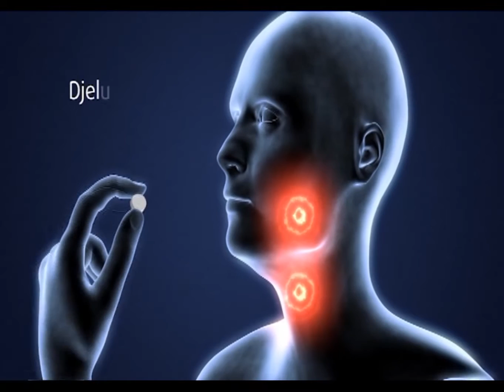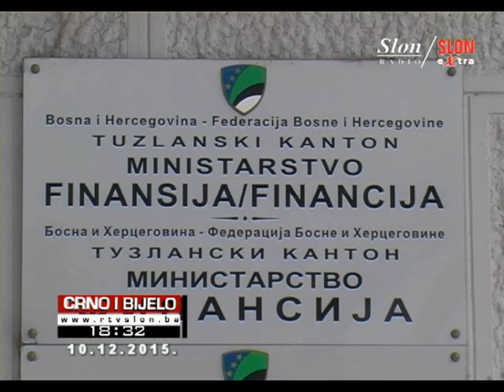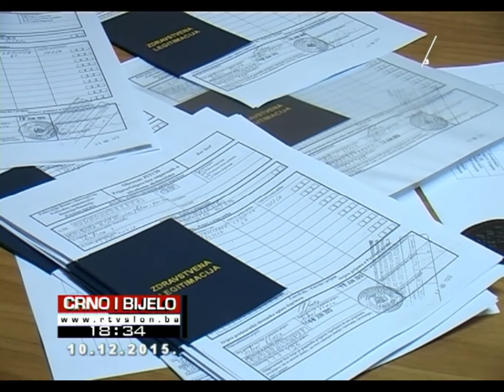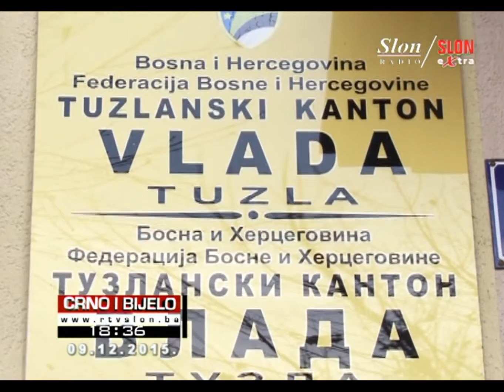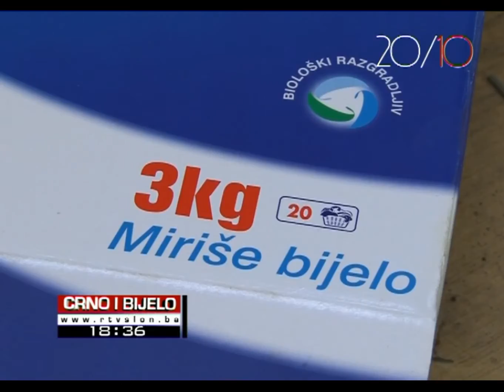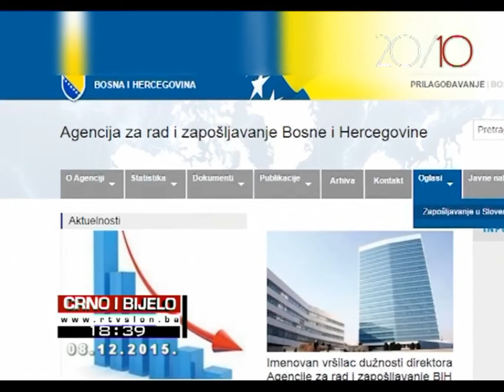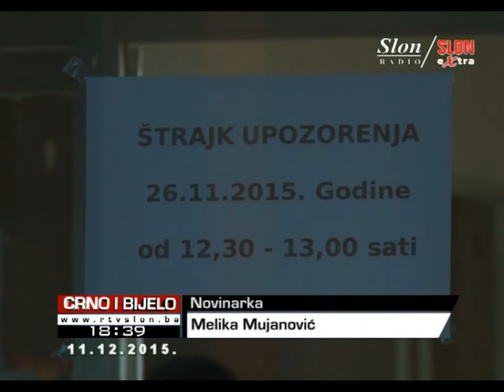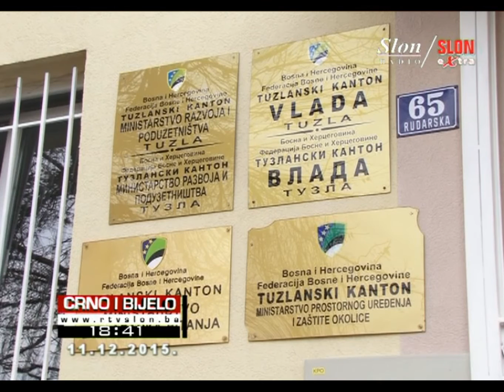Crno i Bijelo 12.12.2015.